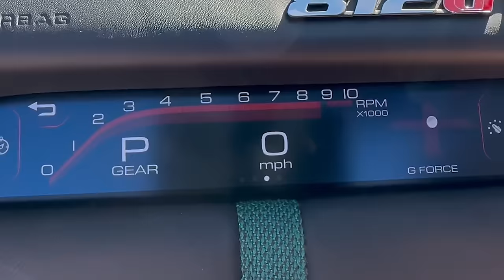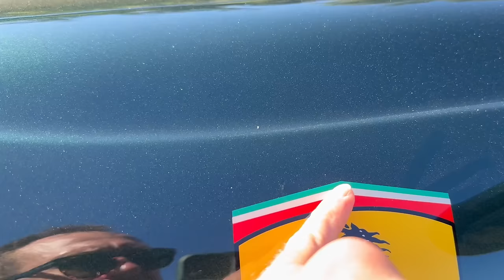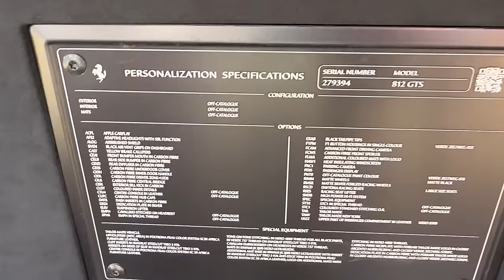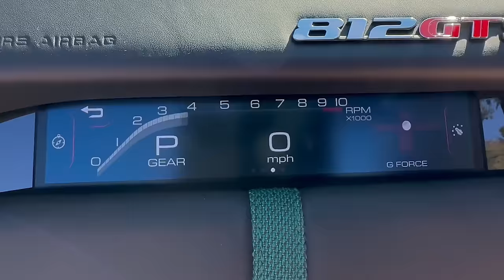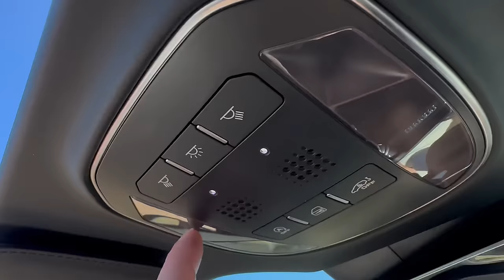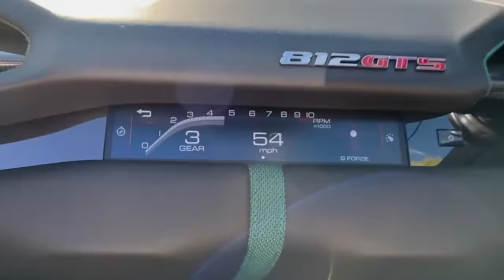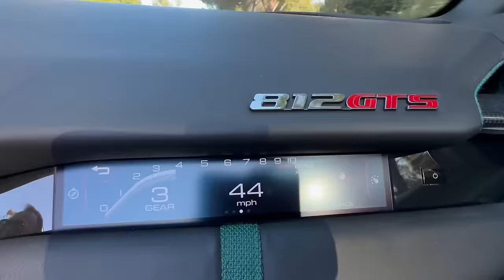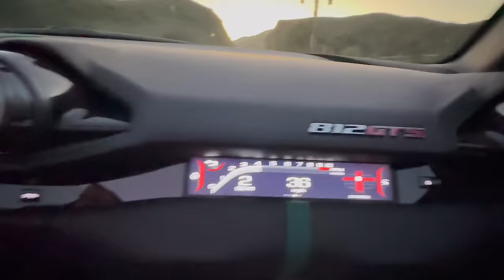FERRARI 812 GTS | 800koni za $800,000 | Najsilnejsi V12 na Svete - KOZA BOBKOV CARS